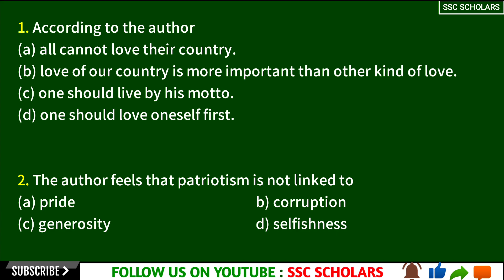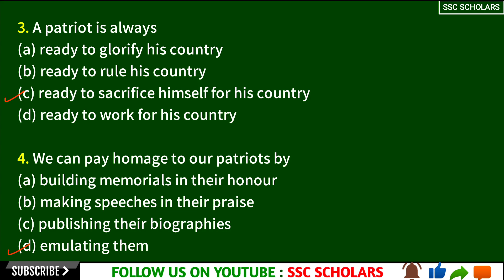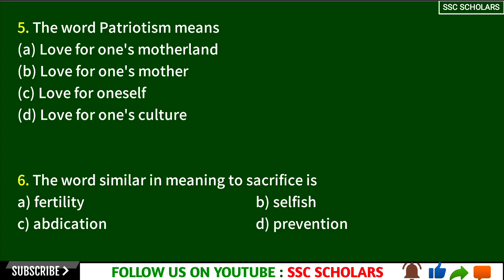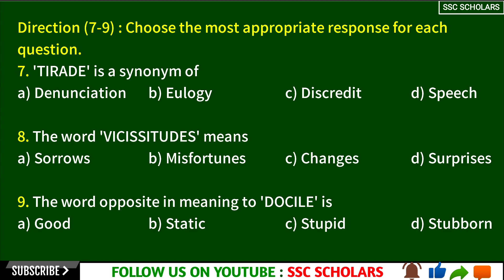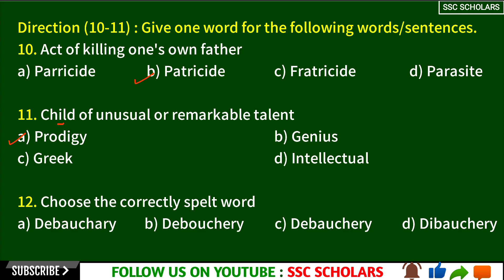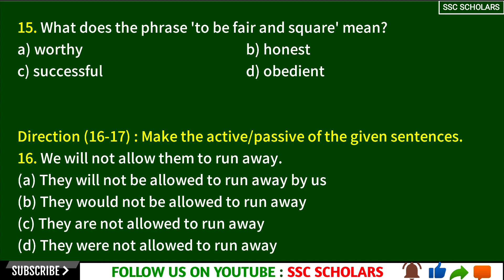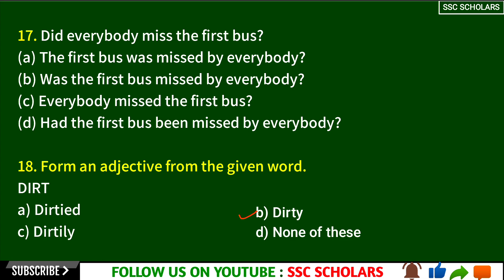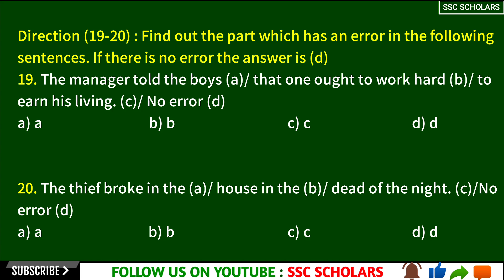Airforce english mock test 2021 | Airforce english practice set | Airforce x y group | Ssc Scholars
Airforce english mock test 2021 | Airforce english practice set | Airforce x y group

Airforce english mock test y group 2021 | Airforce english practice set y group | Ssc Scholars

Covered Topic-
1. airforce english mock test
2. airforce english practice set
3. english mock test for air force
4. air force english online test
5. airforce y group english practice set
6. airforce x group english mock test
7. english mock test air force
8. airforce x group mock test in english
9. airforce y group english mock test
10. airforce y group english mock test 2021
11. airforce x group english practice set
12. english mock test for airforce
13. english mock test for airforce 2021
14. airforce english mock test y group
15. airforce english practice set y group